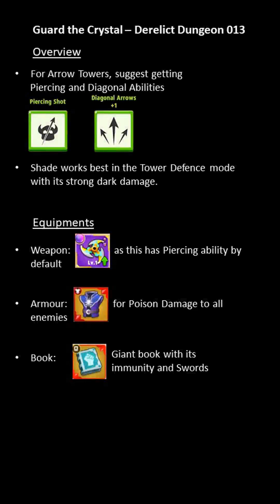[Archero] Guard the Crystal - Derelict Dungeon 013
Guard the Crystal Event is back!